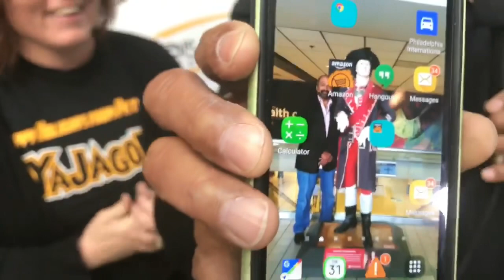Remembering Franco Harris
Sad day. Remembering our brush with greatness, Franco Harris. Rest in peace.